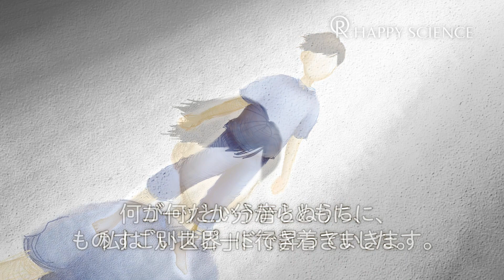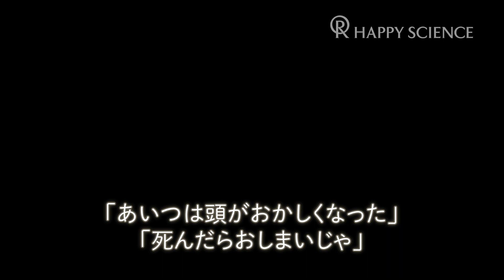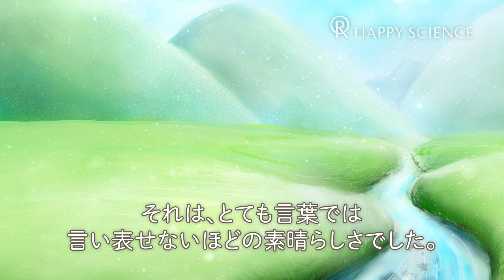【臨死体験】天国地獄は本当にあった。私が見たあの世の世界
「私が世にも不思議な体験をしたのは、今からもう50年以上も前の、22歳のときのことです。当時、私は、京都市の南の小さな集落で、家業だった玉露の製造・販売の仕事をしていました。

ある日のこと、私は仕事中に大量の血を吐いて高熱を出し、すぐに自宅に戻って布団に横になりました。意識がもうろうとするなか、その体験は、はじまったのです。

私は、スルスルと自分の体を抜け出し、天井近くまで浮かび上がり、布団に寝ている”もう1人の自分”の姿を見下ろしていました――」

瀕死の状態のときに起こった不思議な体験。意識を失くした体から魂が抜け出し、「あの世」の世界を見て、再び「この世」に戻ってくる、「臨死体験」と呼ばれる出来事です。ある男性が実際に経験した臨死体験とともに、人生のヒントをお届けします。

◆ この動画は実際の体験談をもとに構成しています。

◇ この動画のもととなった体験談の全文はこちら
「天国から地獄まで「あの世」を実体験、臨死体験で死ぬのが怖くなくなった【幸福の科学 信者体験記】」

◆ 隔月「ザ・伝道」2019年3月号 死は永遠の別れではない